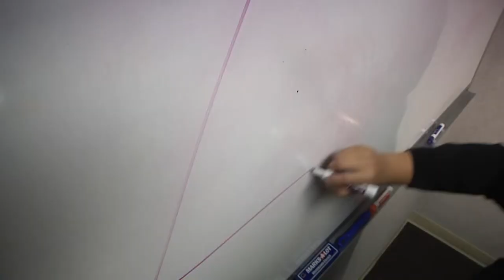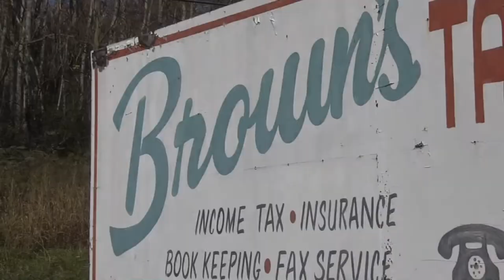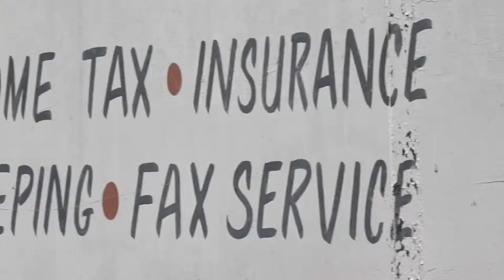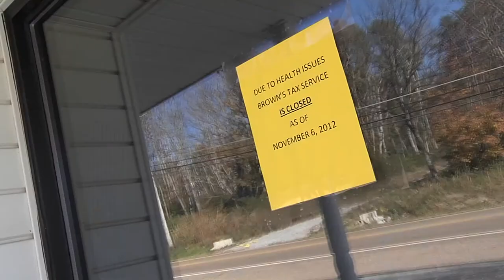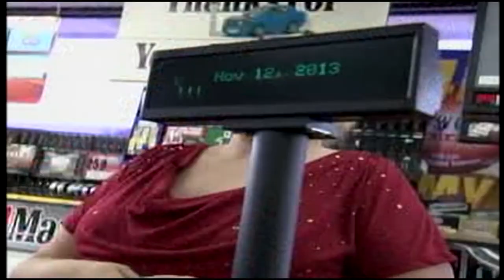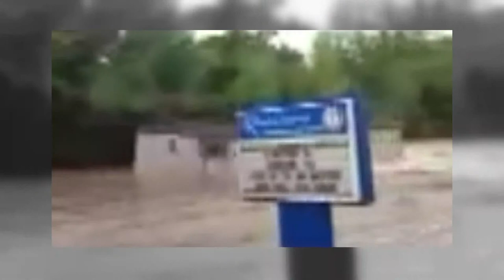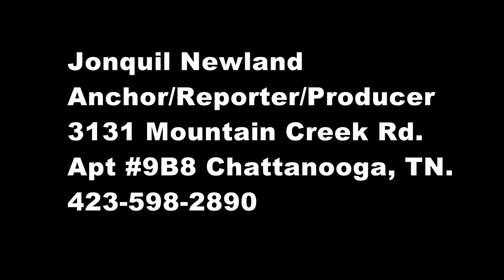Broadcast news resume reel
Broadcast news compiled over the last six months in Chattanooga, TN and surrounding counties.